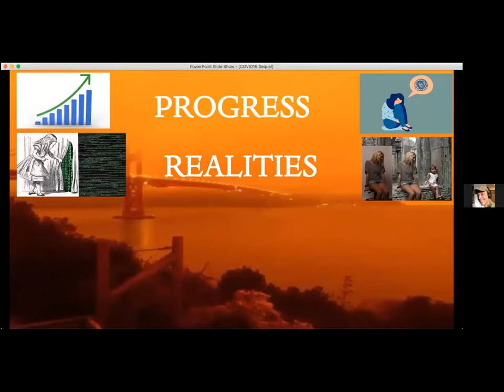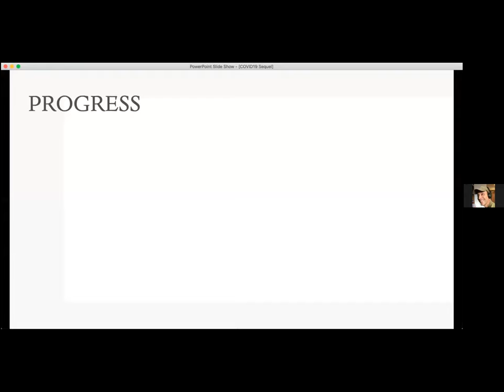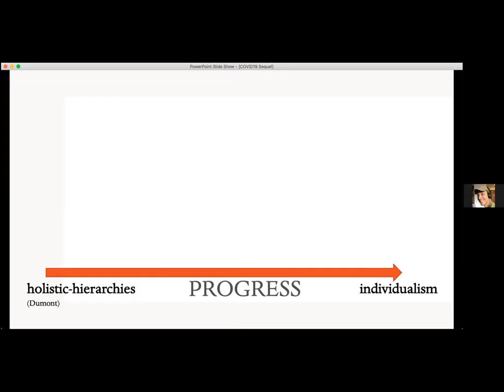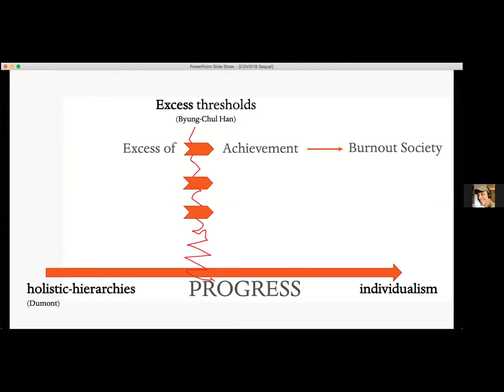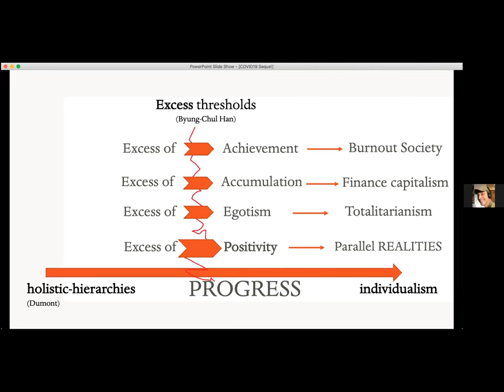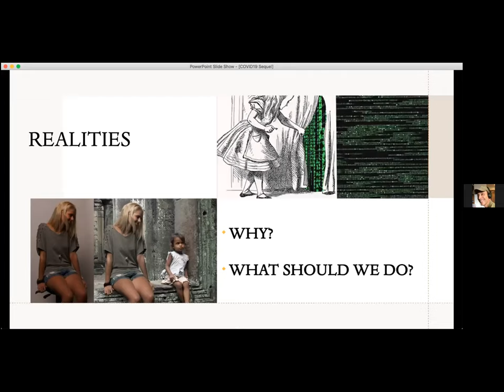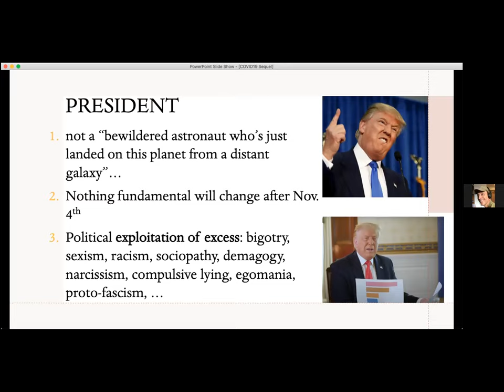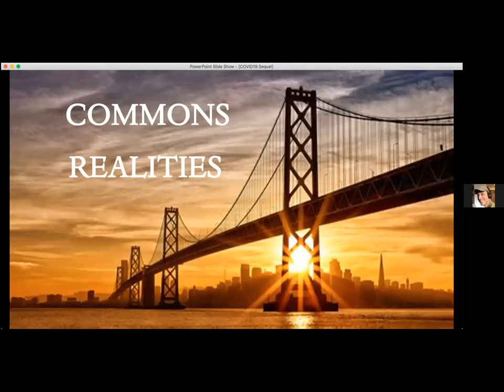“Covid-19 - You Thought We'd Be Back to Normal by Now, Didn't You?"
“Covid-19 - You Thought We'd Be Back to Normal by Now, Didn't You?" webinar with Brad Allenby and David Manuel-Navarette.